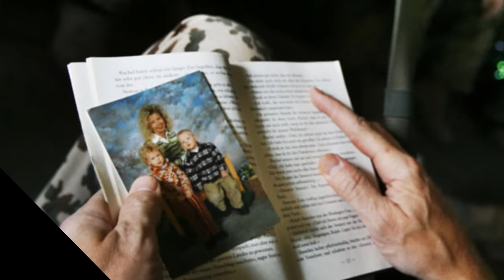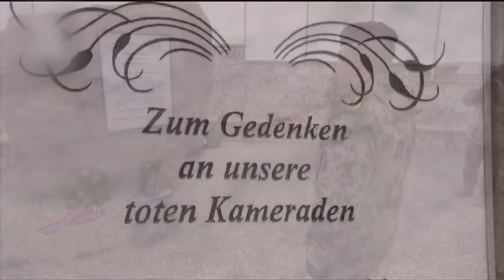GEFALLENE HELDEN - Bundeswehr ISAF Tribut (HD)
Dies ist für all die tapferen, deutschen Soldaten, die in treuer  Pflichterfüllung ihr Leben dem Vaterland hingaben.
Es ist für die heldenhaften Söhne und Töchter Deutschlands, die an Heiligabend in einem Außenposten in den trostlosen Weiten des Hindukuschs eine Kerze anzünden und für diejenigen, die zur Geburt ihrer Kinder irgendwo auf den weiten Weltmeeren voller Stolz ihren Dienst versehen.
Mögen ihre selbstlosen Opfer nicht vergebens gewesen sein und mögen sie von nun an, bis in alle Ewigkeit in unseren Herzen weiter leben.